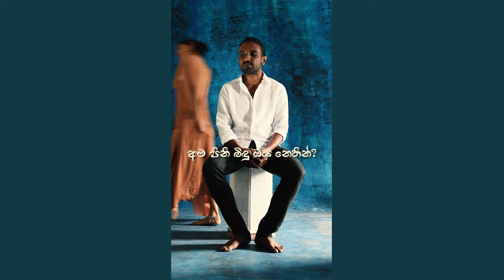Lasith Fernando - Kelle - කෙල්ලේ [Lyric Video]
"Kelle" by Lasith Fernando now available on all streaming services.

Lyrics:

ඇයි හමුවුණේ,
මෙතරම් දුර කල් ගිහින්?
ඇයි හිනැහුණේ,
මන්දාරම් නෙත් දෙකෙන්?

අඳුරේ හැඟුමන් තෙරේ, සීතේ ඔබේ රුව මැවේ
නොදැනී ඒ ඇසිල්ලේ, රහසේ හිත අහන්නේ

දුක නැතිද කෙල්ලේ,
තනියම හීන මවා?
හදගින්න නිමුණේ,
කඳුලැල් ගඟුල ගලා
ලොව නිදන යාමේ,
නිල් එළි තිරය සොයා
කොඳුරන්න රහසේ,
ආදරේ දැනෙන තුරා

ඇයි සැනසුණේ,
හද නොපිරෙන ආදරෙන්?
ඇයි ගිලිහුණේ,
අම පිනි බිඳු ඔය නෙතින්?

යහනේ නිදි නැති රැයේ, තුරුළේ ඔබේ ගත මැවේ

දුක නැතිද කෙල්ලේ,
තනියම හීන මවා?
හදගින්න නිමුණේ,
කඳුලැල් ගඟුල ගලා
ලොව නිදන යාමේ,
කොඳුරන්න රහසේ,
ආදරේ දැනෙන තුරා

දුක නැතිද කෙල්ලේ,
තනියම හීන මවා?
හදගින්න නිමුණේ,
කඳුලැල් ගඟුල ගලා
ලොව නිදන යාමේ,
කොඳුරන්න රහසේ,
ආදරේ දැනෙන තුරා
ආදරේ දැනෙන තුරා
ආදරේ දැනෙන තුරා
ආදරේ දැනෙන තුරා

Written, composed & performed by Lasith Fernando

Lyrics: Lasith Fernando

Vocals: Lasith Fernando, Nihara Shanell
Guitars: Sarani Perera, Lasith Fernando
Bass: Uvindu Perera
Drums: Divanka Weerasinghe
Keys: Sarani Perera

Producers: Lasith Fernando, Sarani Perera, Sankha B

Mixing Engineer: Nifal Ibrahim
Mastering Engineer: Ted Jenson

Recorded At: Infinity Studios (Sri Lanka), The Sooriya Village (Sri Lanka)
Mastered At: Sterling Sounds (U.S.A)